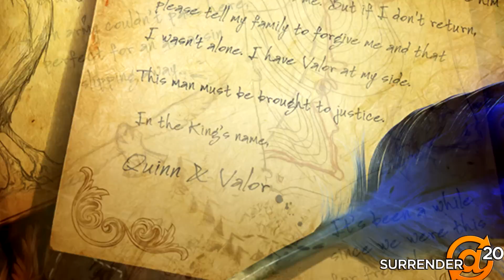Bird is the Word! | Surrender@20 | TradeChat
Surrender@20 Weekly Recap for Feb 3, 2013

Links:
Lunar Revel:

(I upload bonus videos here ^_^)

Mailing info:
TradeChat
Rochester, NY
14626